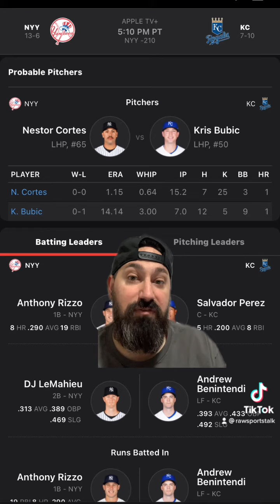Kansas City Royals VS New York Yankees￼ 4/29/22 FREE MLB Sports betting info & predictions